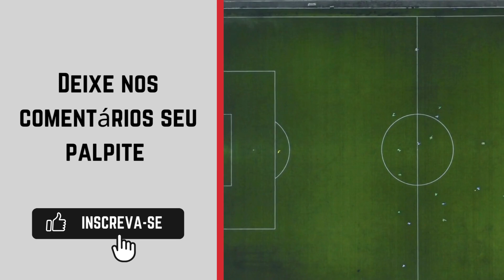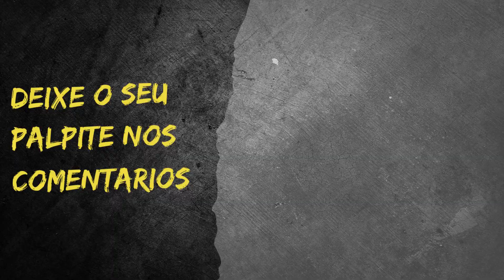Votuporanguense x Mirassol - Copa Paulista